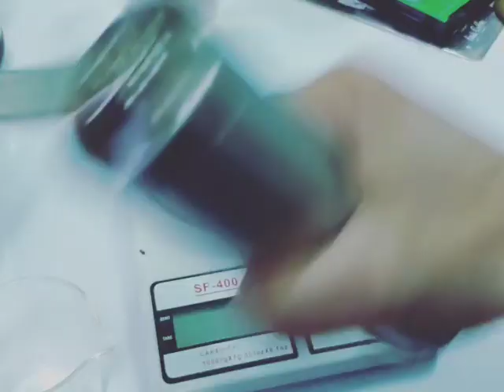ดริปกาแฟบ้านๆ